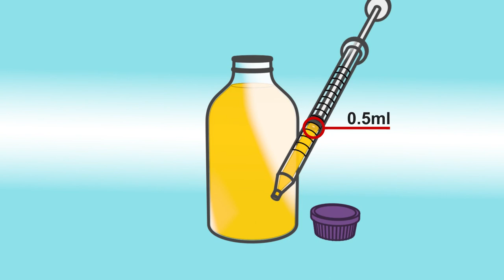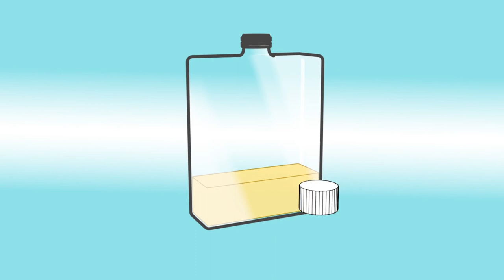How to Use MicrobMonitor2 - Aviation Fuel Supply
Product Animation showing a step-by-step guide to the testing process involved when using MicrobMonitor2 to test a Jet Fuel sample taken from a Storage Tank.